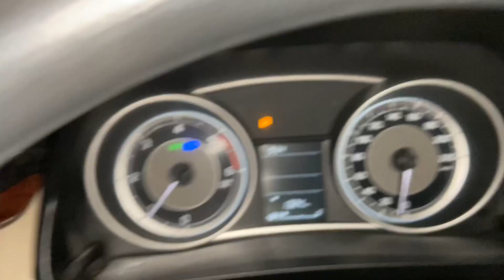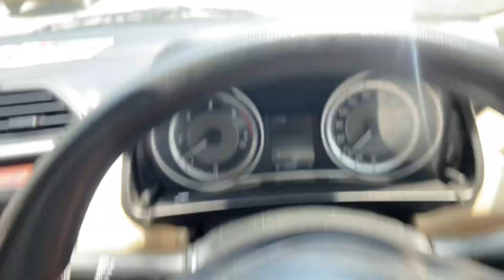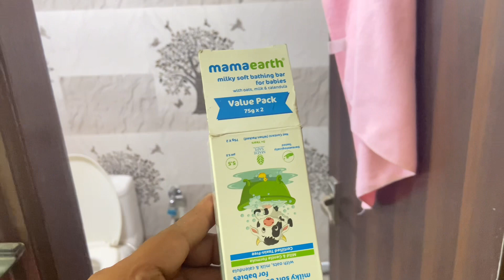Well come new born 👶 boy & girl 👧 in home 🏡♥️💎